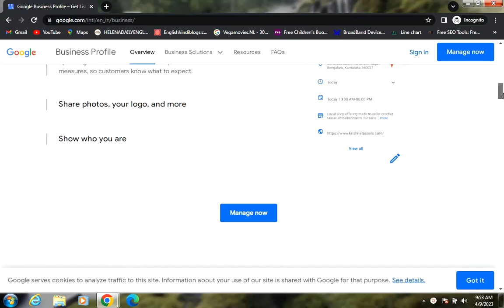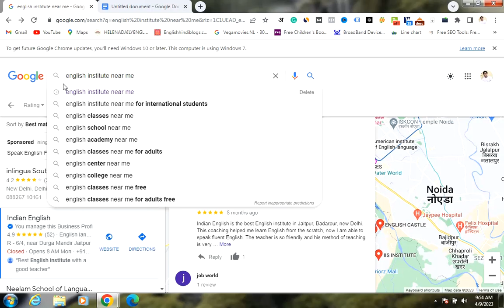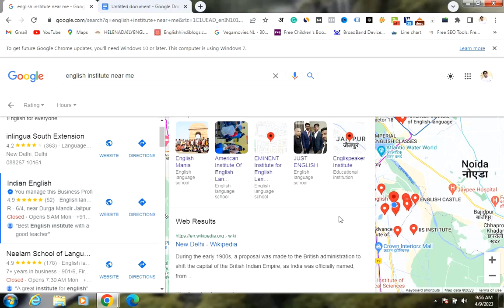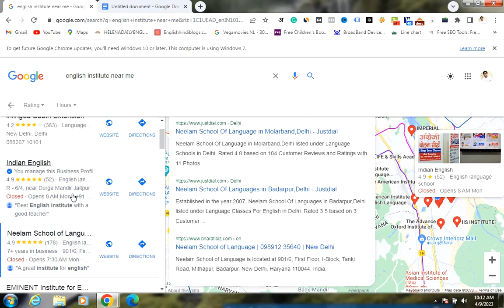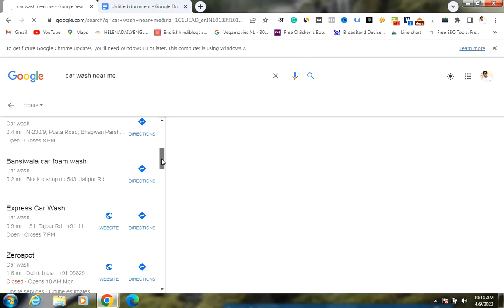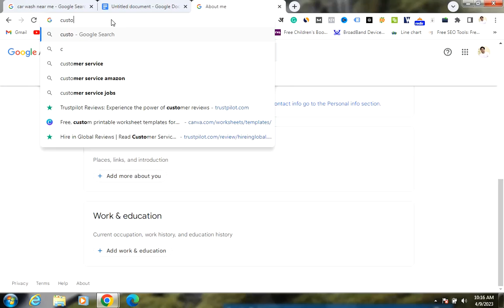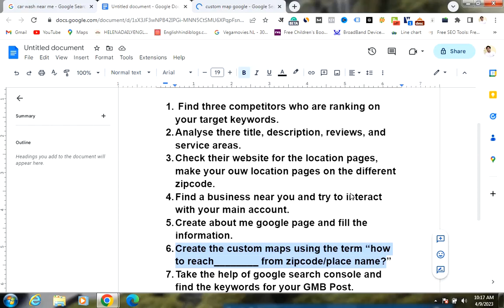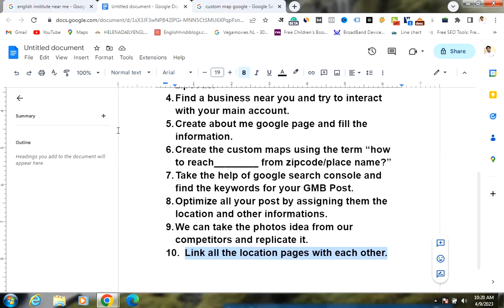how to rank GBP listing in 2025 | GBP Ranking Trick | Methods to Rank on GBP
In this video, I'm going to teach you how to Rank your GMB listing 2025 for maximum visibility and traffic!

If you're looking to dominate the GMB listing 2023, then this video is for you! In this training, I'm going to show you the secret to ranking your GMB listing 2023 for high visibility and traffic. By learning these techniques, you'll be on your way to success!